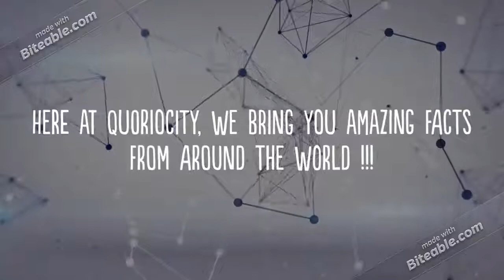Top 6 Unbelievable Facts that you wont believe to be true - IV | Quoriocity